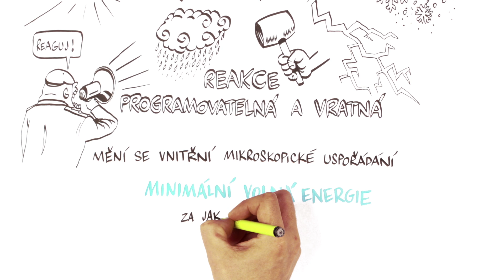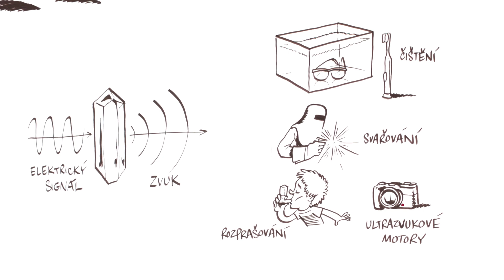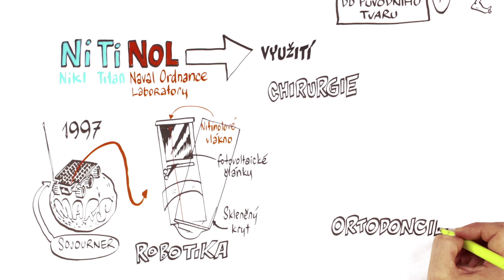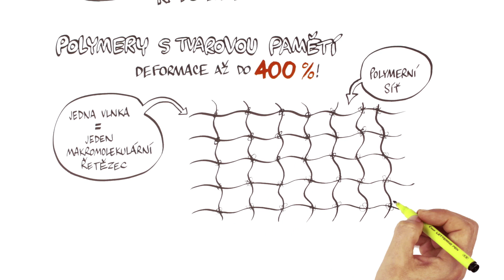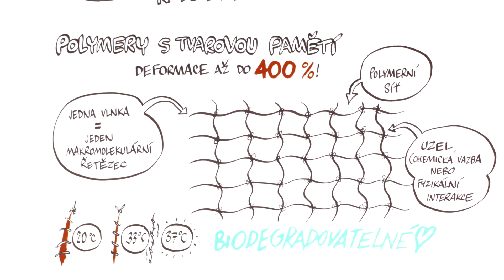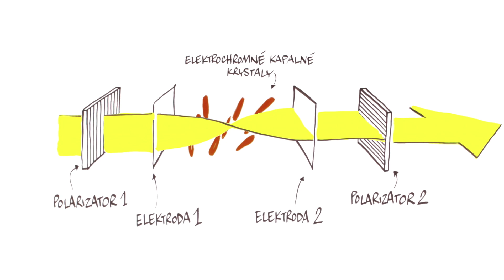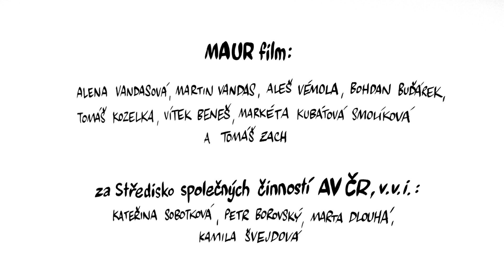CHYTRÉ MATERIÁLY – NEZkreslená věda V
NEZkreslená věda: pátá série vzdělávacího cyklu Akademie věd České republiky.

NEZkresleně!

Odborným garantem dílu je Mgr. Teťana Ostapčuk, Ph.D.